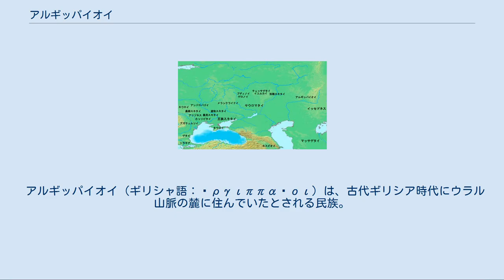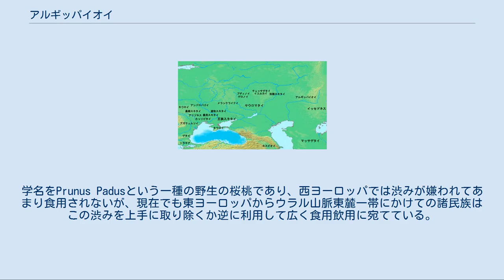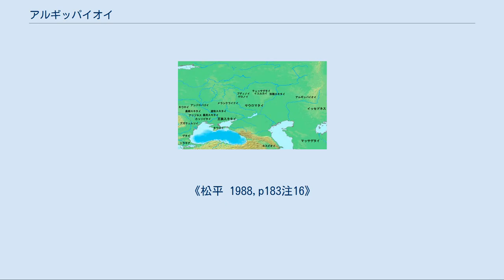アルギッパイオイ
紀元前6世紀の諸民族とアルギッパイオイ人の位置。
 アルギッパイオイ（ギリシャ語：Ἀργιππαῖοι）は、古代ギリシア時代にウラル山脈の麓に住んでいたとされる民族。
生まれながら（薄毛の遺伝、あるいは髪を剃る習俗から？）彼らはみな禿頭であるため、禿頭族と呼ばれた。
 古代ギリシャの歴史家ヘロドトスは『ヒストリアイ（歴史）』において次のように記している。
 別種スキタイの地を過ぎれば、小石や岩だらけの荒地が続き、そこを過ぎると、高い山脈の麓に男女の関係なく全員、生まれながらにして禿頭の民族が住んでいる。
獅子鼻で顎が張り、スキタイ風の服装をしているが、独自の言語を話し、木の実を常食としている。
彼らの生活の糧となっている樹の名はポンティコンと言い、大きさはほぼ無花果の樹ほどで、扁豆によく似た果実がなり、この実には核がある。
熟した実を布を通して搾ると、黒ずんだ濃い液が流れ出すが、これをアスキュと呼んでいる。
彼らはこの汁をそのまま舐めたり、乳と混ぜて飲んだりし、また搾り糟の濃厚な部分で菓子のようなものを作って食べる。
この地方には良い牧場がないため、家畜の数が少ないことによる。
彼らはいずれも木陰を住み家とし、冬になると樹に白いフェルトをかけて住み、夏はそれを取る。
この民族は神聖視されているので、彼らに危害を加える者は誰もおらず、また武器の類は一切ない。
近隣の住民の争いを調停するのも彼らであるし、彼らを頼って避難して来た者は何人たりとも危害を加えられることはない。
この民族の名はアルギッパイオイという。
 — ヘロドトス『歴史』巻4-23 ヘロドトスは「独自の言語を話す」と記しており、少なくともスキタイ語ではないと考えられる。
バシュキル語やカルムイク語の言語系統はアルタイ系のテュルク系であるので、仮にスキタイ語がインド・イラン語派（インド・ヨーロッパ語族のうちの語派のひとつ）であるならばこの記述に矛盾は生じない。
スキタイ周辺の民族の中で、スキタイと異なる言語を話すのは他にアンドロパゴイが挙げられる。
 ^ かつて王族スキタイに背き、その果てにこの地（現在のロシア連邦 沿ヴォルガ連邦管区。）に到来した者たち。
 ^ おそらくウラル山脈だと思われる。
《松平 1988,p183注14》 ^ 比較的毛の薄いバシュキル人やカルムイク人を指すと言われている。
《松平 1988,p183注15》 ^ これもバシュキル人やカルムイク人の外見を思わせる記述である。
 ^ エゾノウワミズザクラのこと。
学名をPrunus Padusという一種の野生の桜桃であり、西ヨーロッパでは渋みが嫌われてあまり食用されないが、現在でも東ヨーロッパからウラル山脈東麓一帯にかけての諸民族はこの渋みを上手に取り除くか逆に利用して広く食用飲用に宛てている。
《松平 1988,p183注16》